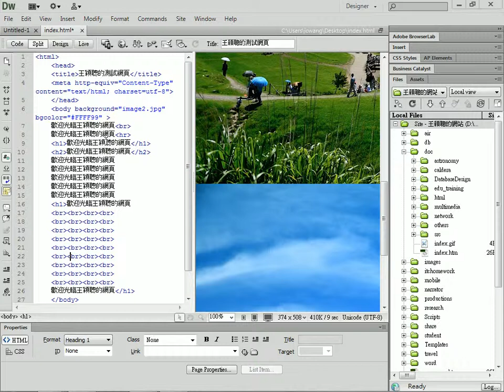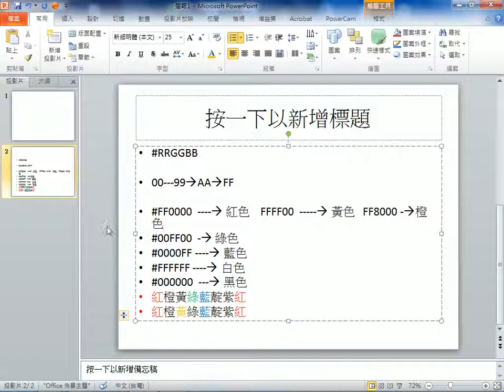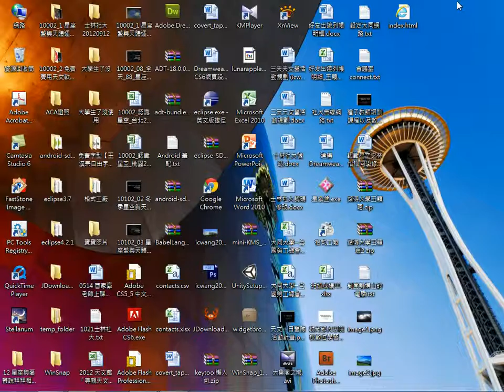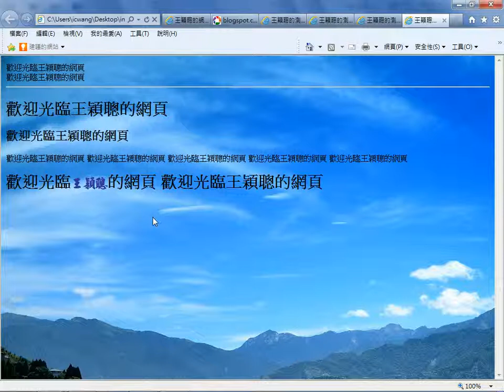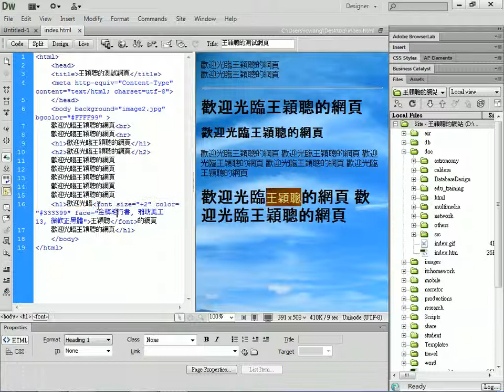2013033010_HTML的標籤介紹font標籤，但未來應該改成CSS控制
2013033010_HTML的標籤介紹font標籤，但未來應該改成CSS控制
王穎聰, 大同大學, 全國勞工總會, 網頁設計, 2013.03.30, HTML語法